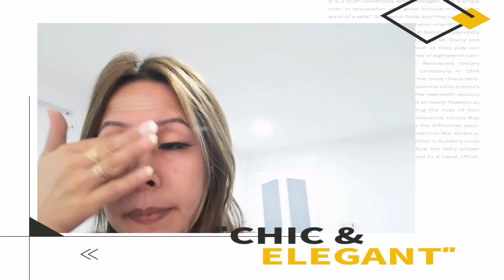EASY MATTE FULL EYESHADOW MAKEUP TUTORIAL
Pls watch our video its about full eyeshadow matte. Its simple but easy to put in your eyes and its look natural. Its me pinayksa vlog.